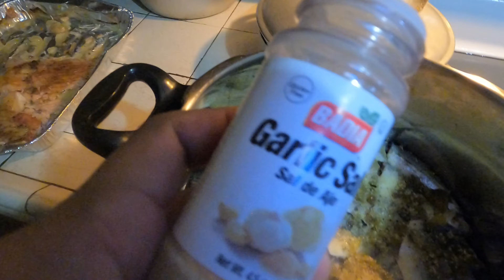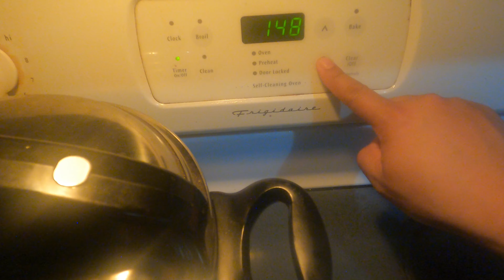Paano gumawa ng Sardinas|Kasolid|Cayman Islands